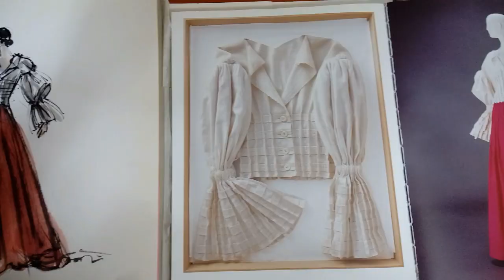패션일러스트[Fashion Illustration]. 한복 패션일러스트 ,무명 소재 원단, 5분...Fashion sketch . Fashion Drawing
한복 패션일러스트
패션일러스트[Fashion Illustration]. 무명 소재 원단, 5분...Fashion sketch. Fashion Drawing